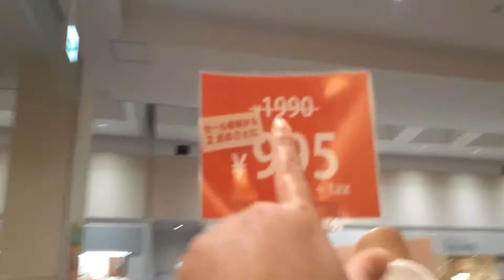WINDOW SHOPPING IN NAGAOKA-JAPAN😍😍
SOMETIMES WE GO OUT WITH MY FRIENDS  ,AND MAKES WINDOW SHOPPING ,ITS MAKES ME FEEL RELAXING